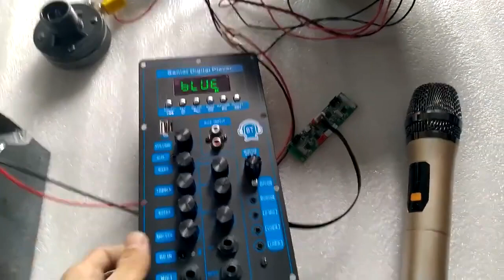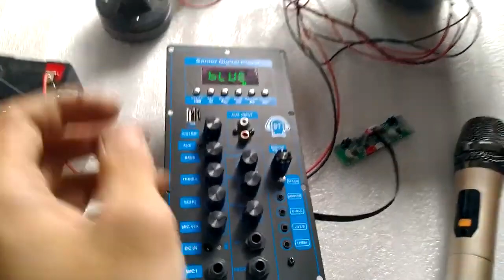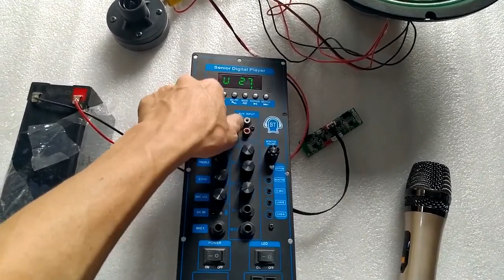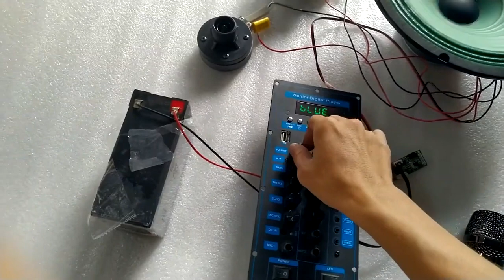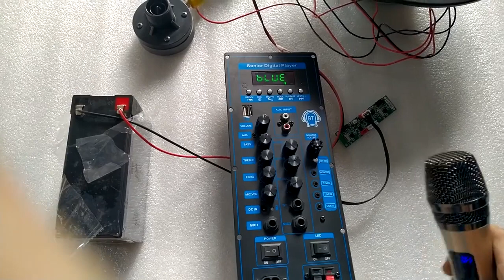TEST COMBO MẠCH LOA KÉO CS8673E 130W LIVESTREAM DSP LẬP TRÌNH CHỐNG HÚ KARAOKE CỰC MƯỢT NGUỒN XUNG